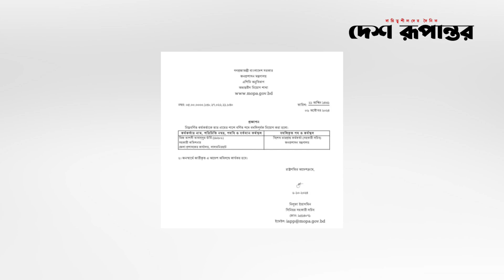প্রধান উপদেষ্টা নিয়ে পোষ্ট, ব-র-খা-স্ত ম্যাজিস্ট্রেট । Desh Rupantor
News
News